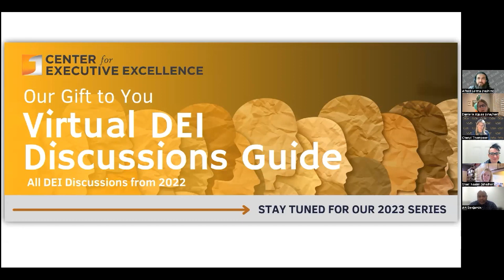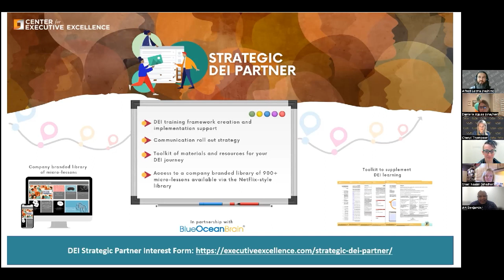Allyship In Action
In this powerful panel discussion, these leaders have a conversation about what allyship looks like and how we can learn to step up without fear of causing harm.

Moderated by: Arthur Benjamin, Senior Global Director of Diversity, Equity, & Inclusion

Panelists:

Cheryl Thompson, Center for Automotive Diversity, Inclusion, & Advancement
Alfred Lerma (he/him), Illumina, Inc.
Casey Tonnelly, Beyond Thinking